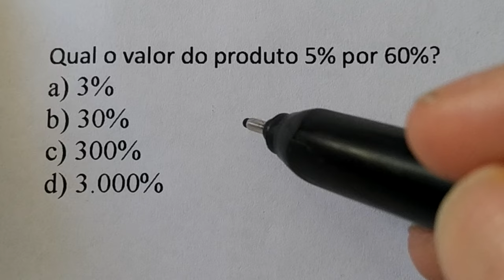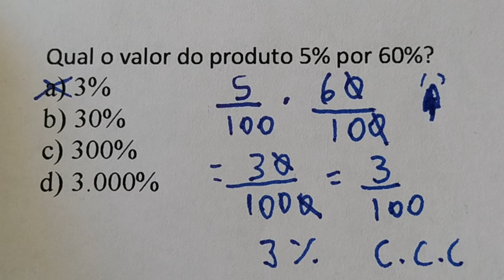1 QUESTÃO DE PORCENTAGEM DE PORCENTAGEM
Qual o valor do produto 5% por 60%?
a) 3%
b) 30%
c) 300%
d) 3.000%